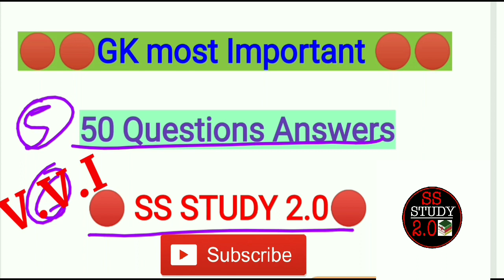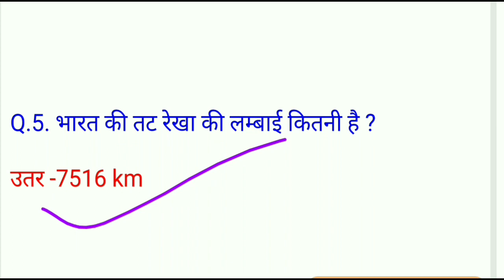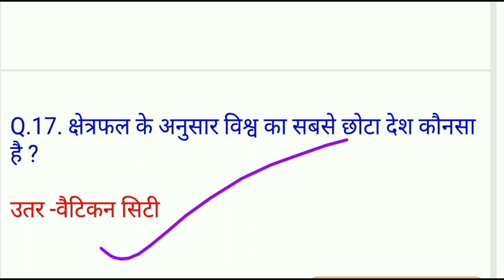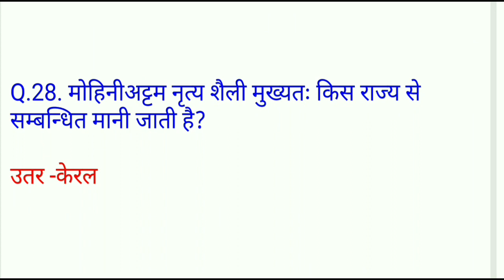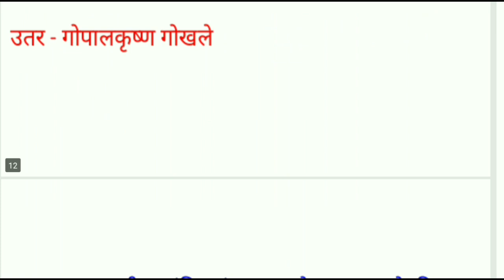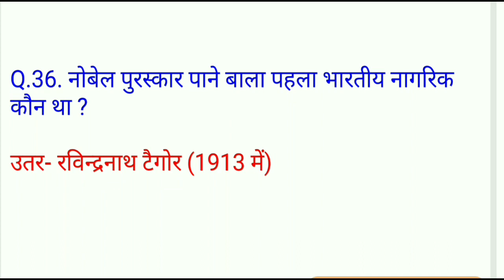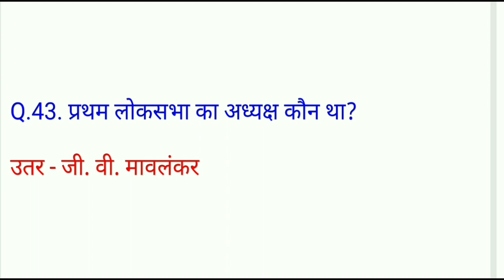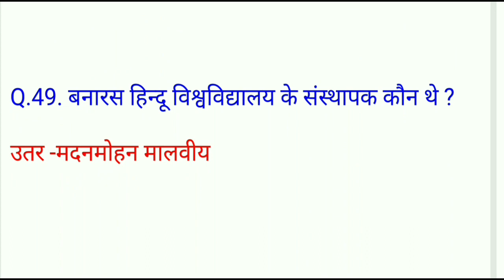सामान्य ज्ञान |GK| part-6 For SSC Railway group-D police | important quiz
Hello friends,,,,,,,,
SS STUDY 2.0  मैं हम लेकर आए हैं आप लोगों के लिए  जीके- के महत्वपूर्ण  50 प्रश्न उत्तर part-6 जो कि SSC,
Railway, Group-D, NTPC, police,जो पूछे जाने वाले महत्वपूर्ण
प्रश्न -